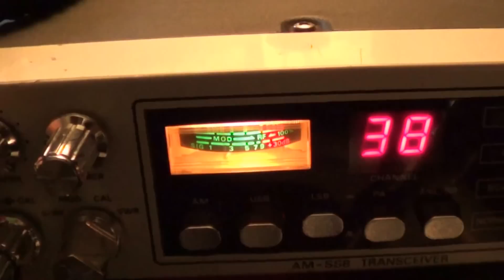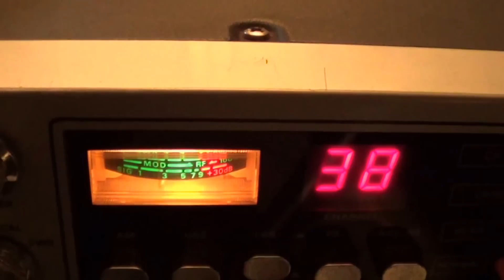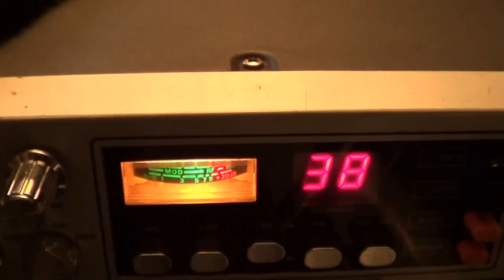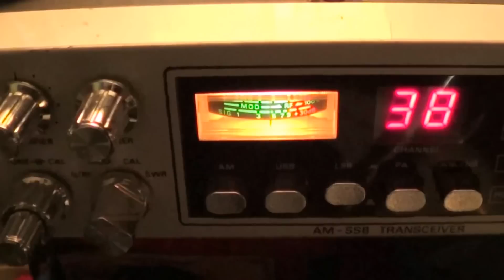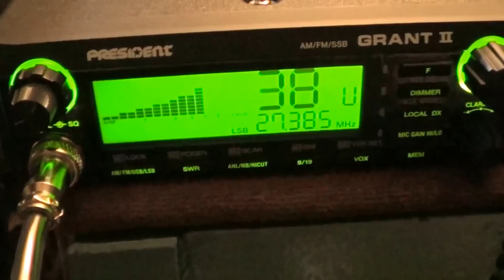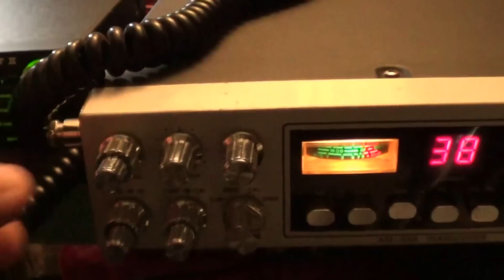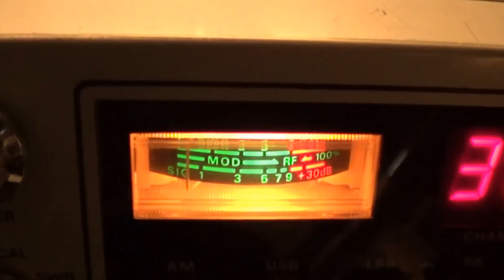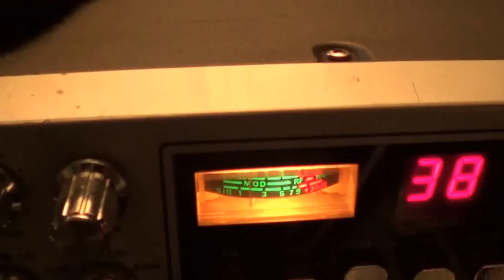President Grant II Premium Vs President Adams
In this video M0OGY Radio and Antenna Reviews compares the SSB receive of the 2015 President Grant II Premium against A  classic1978 President Adams transceiver.
This is the third video of a four part product review.
In the final part with flat band conditions I conduct some true "On Air" tests with a local station 12 miles away.
In these test we show both TX and RX in AM/FM and SSB modes of operation.
This video will be uploaded in the coming days.

Best 73,
Dave,
M0OGY Radio and Antenna Reviews,
North Lincolnshire,
United Kingdom.